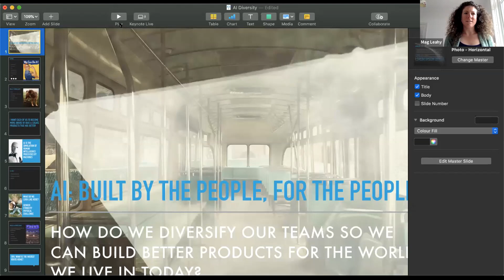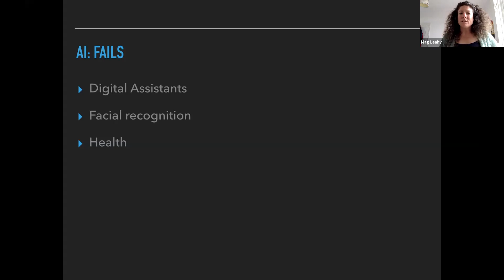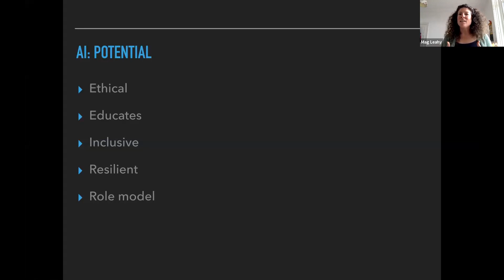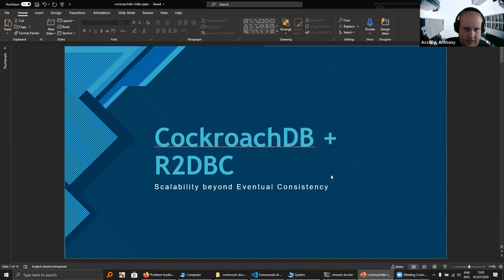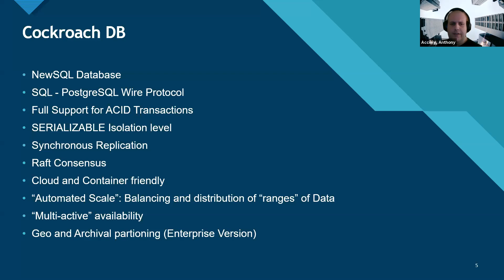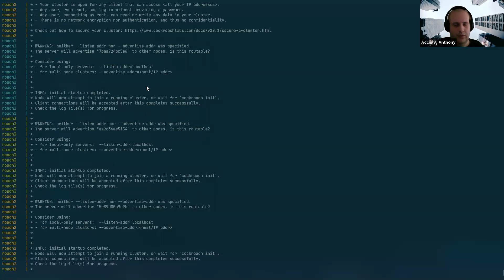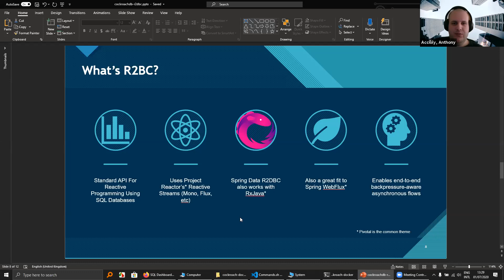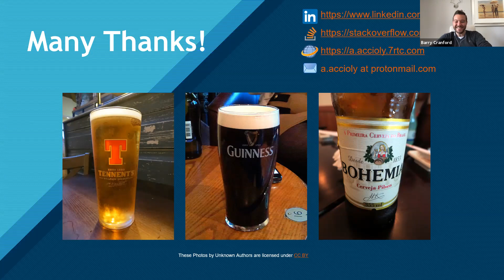LJC Virtual Short Talks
About this Event:
Beginning with CockroachDB + R2DBC: Scalability for when Eventual Consistency is just not an option.

This talk will introduce CockroachDB (a distributed, scalable, ACID Compliant NewSQL Database) and R2DBC (a Reactive API for Relational Database Connectivity).

CockroachDB uses PostgreSQL wire protocol and our speaker, Anthony Accioly will present a sample application that uses the latest r2dbc-postgresql driver to connect to a local CockroachDB cluster.

AI: Built By The People, For The People:
Mag Leahy will look at how we diversify our teams so we can build better products for the world we live in today.

About the speakers:
Anthony Accioly is a Software Developer and world traveller currently working in finances. He's spent the last 11 years working with Java, Scala, Python and Node.js in multiple industries (including but not limited to Telco, E-commerce, Education, and Digital Payments) across the world.

Mag Leahy, Team Creator & Coaching Leader with 20 years experience of coding. She is passionate about clearing a way for people to create their own success.

This event is organised by RecWorks on behalf of the London Java Community.